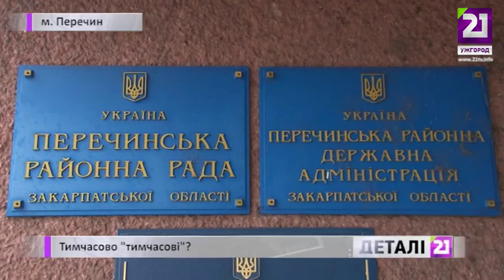Тимчасово тимчасові?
Тимчасові керівники. Жоден з 13 районів Закарпаття досі не має повноправних очільників. Ще у жовтні 2014-го Президент призначив тимчасових виконувачів обов'язків голів районних державних адміністрацій. З того часу «тимчасові» чиновники керують районами Закарпаття. Юристи кажуть про правову колізію:  оскільки поняття т.в.о в законах не прописане. Тож виникає питання: як чиновники вже три місяці виконують обов’язки по суті перебуваючи на посадах незаконно? У цьому спробувала розібратись Олена Остапчук.